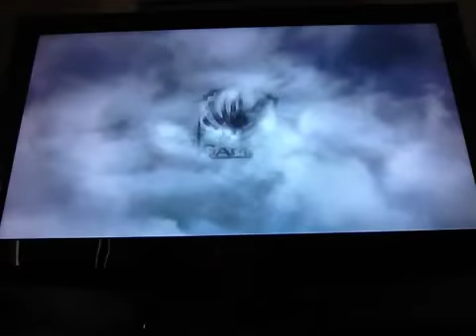Lego Harry Potter 5-7 part 1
New guy
Sam